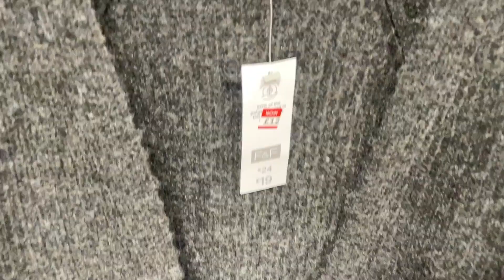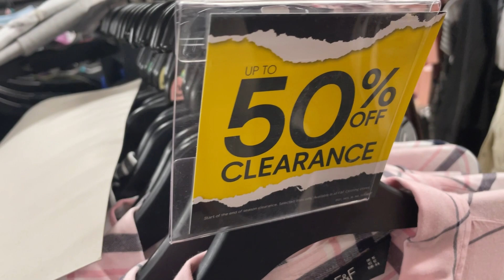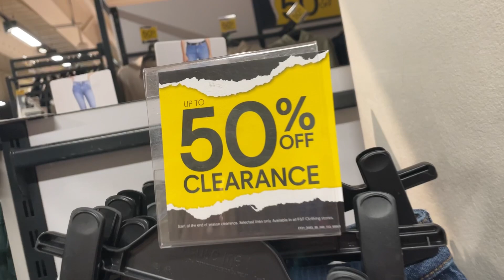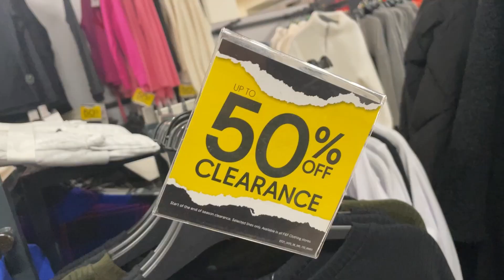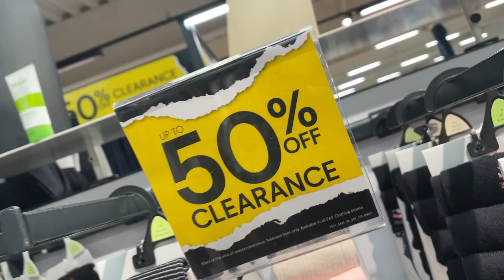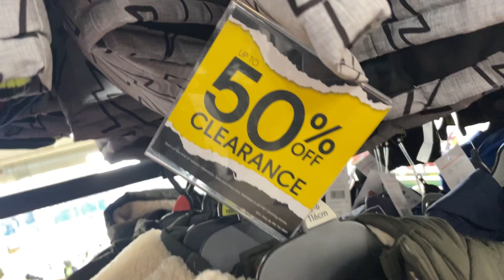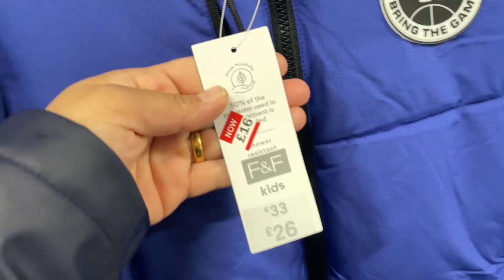Tesco Big Sale -Come Shop With Me | Big Sale 2022 /Tesco Sale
Tesco Big Sale -Tesco HOMEWARE Sale / Come Shop With Me | Big Sale November 2022 /Tesco Clubcard Sale Tesco Big Sale - Tesco F&F Clothing Come Shop With Me |  Big Sale October 2022 / clothes Sale

Tesco Big Sale - Tesco F&F Clothing Come Shop With Me |  Big Sale Tesco F&F Clothing Come Shop With Me | What’s in Store | Tesco F&F women’s Fashion